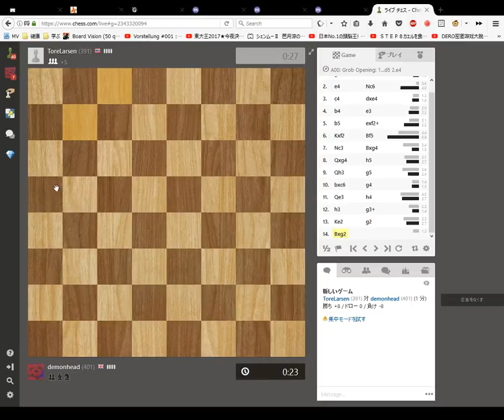Blindfold Chess 1 minute Blitz Game 49